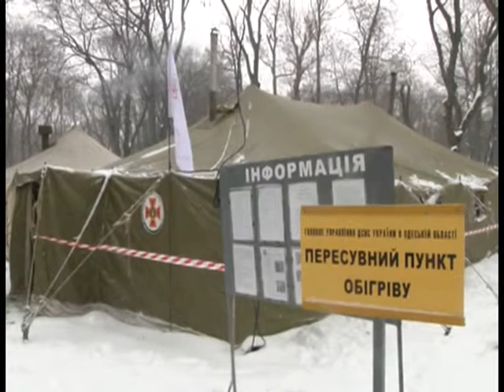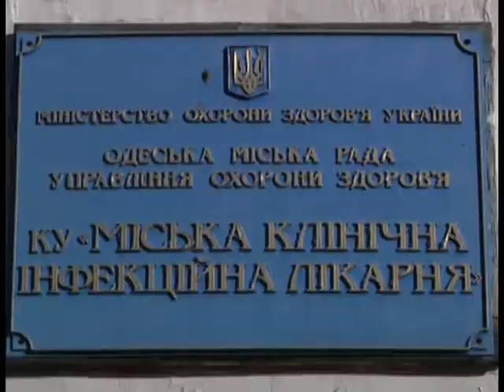Новини Факти 28.02. Випуск 17.00